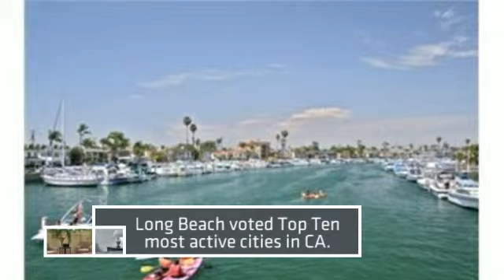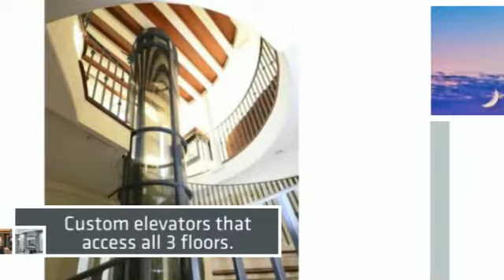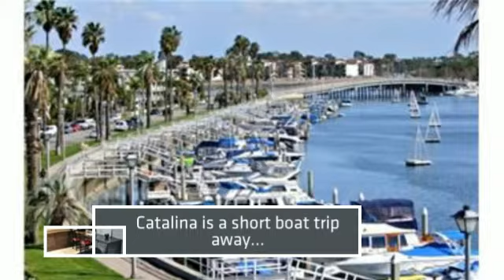Belmont Shore Million Dollar Luxury Homes & Real Estate - Long Beach Homes For Sale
Belmont Shore Million Dollar Luxury Homes & Real Estate Long Beach, California.

These are some of the homes that are currently For Sale in Belmont Shore, Long Beach. "The Shore" is located on the south east portion of Long Beach and is one of the most coveted communities in Southern California. Walk or bike to award winning schools, shopping & dining.

Looking to sell or buy your home. Surprisingly most agents still think a sign in front of your home and ad in the newspaper is all they need to do. That worked 10 years ago but it will not get you want you want today! We use the latest in technology. Let us show you how.